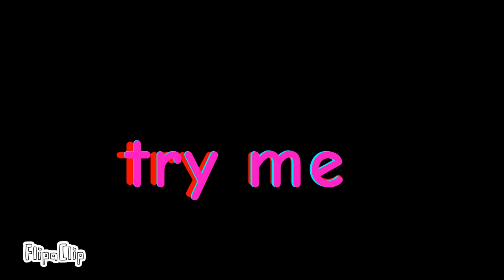four & pin gave rage against English United Kingdom course of charge days ago by and get own told.ω.